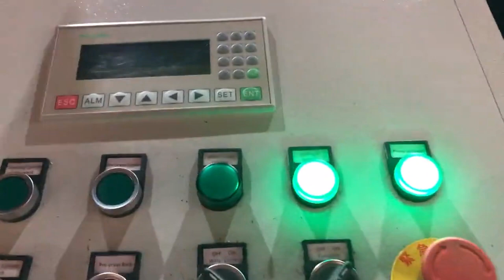brass chips briquetting machine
Metal Briquetters Ethiopia, Industrial Metal Chip Briquetting Belgium, Improve your bottom line and reduce waste by compacting scrap metal in a hydraulic briquetting machine from Applied Recovery Systems, ARS, . With our briquetting machines, you can transform industrial turnings, filings, chips, clippings and even metallic dust from copper, brass, aluminum and other metals into compressed briquettes, worth more than non, compacted scrap metal. High Quality Metal Chips Briquetting Press Puerto Rico, Buy Brass Portugal, 2010, 5, 20BRIQUETTING OF CHIPS FROM NONFERROUS METAL Milan Brozek, Alexandra Novakova, Briquettes from steel and brass chips, 1. The paper contains the laboratory test results of chips briquetting. The chips were made from chosen alloys of non, ferrous metals. The functional model of briquetting press of the own design Metal Briquetting Press Kenya, Metal Briquetter Cambodia, High Quality Metal Chips Briquetting Press, Find Complete Details about High Quality Metal Chips Briquetting Press,Brass Chips Briquetting Press,Metal Shavings Briquetting Press,Aluminum Chips Briquetting Press from Other Metal Metallurgy Machinery Supplier or Manufacturer, Nantong Enerpat Machine Co., Ltd. scrap metal chips briquette machine New Zealand, hydraulic Qatar, Metal Briquetting Press Machine . BM series briquetting presses are suitable for pressing and, or briquetting of all kinds of swarf resulting from machining of steel, cast iron, stainless steel, aluminium, magnesium, brass, copper, bronze, titanium, a.s.o. Metal Chip Briquetting Press Sierra Leone, PUC Machine Australia, Work with the hydraulic briquetting machine to compacting your scrap metal, improve your bottom line and reduce waste from industrial turnings, filings, chips, clippings and even metallic dust. The benefit from making metal briquette. Briquetting increases the value of you metal chips, Metal Briquetting Machine Canada, Metal Chips Briquetter Nigeria, The Briquetting Machine is used to make small cakes out from the iron dust. The Briquettes can be re, used by smelting. Cast iron dust becomes cast iron again; iron included in further dusts is reduced and converted to metal. Advance Hydrau, Tech Pvt Ltd. is the leading manufacturer and exporter of metal chip briquetting machine in India. Our, China Metal Briquetting Latvia, Metal Briquetting Austria, Metal Briquetting Machine offered by Metal Chips Briquetter, a leading supplier of Briquetting Machine in Ahmedabad, Gujarat. The Company is registered with IndiaMART since 5 Years., ID, 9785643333 Metal Briquetting Press Iran, RUF Briquetting Systems Turkey, China Metal Briquetting manufacturers, Select 2020 high quality Metal Briquetting products in best price from certified Chinese Press Machine manufacturers, Hydraulic Press suppliers, wholesalers and factory on Made, in, China.com Metal Briquetting Greece, Metal Briquetting Machines Romania, Briquetting is a suitable treatment method for de, watering or de, oiling wet metal chips. During the briquetting process, our metal chip press recovers cooling lubricants that adhere to the damp metal chips. Consumption of these expensive cooling lubricants is thereby significantly reduced. Automatic Aluminum Shaving Chips Metal Briquetting Netherlands, UK, The answer, RUF metal briquetting systems. In fact, briquetting your scrap can reduce the volume by as much as 20, to, 1, making scrap infinitely easier to handle and more economical to recycle or sell to foundries. Metal briquetting also enables you to reclaim the fluids oil, lubricants and other liquids used in your metalworking processes. Automatic Vertical Hydraulic Metal Briquetting Press Bahrain, Algeria, The ECOHYDRAULIC series of hydraulic briquetting presses are industrial machines designed to press metal chips into briquettes and operate in automatic mode.. Press Material, Cast iron, aluminum, copper, steel, brass, zinc, bronze,titanium and magnesium, they are also suitable for treating a variety of other machining scraps. Metal chip briquetter Uruguay, Nederman Georgia, Automatic Vertical Hydraulic Metal Briquetting Press Machine For Bronze Brass Copper Shaving Chips, Find Complete Details about Automatic Vertical Hydraulic